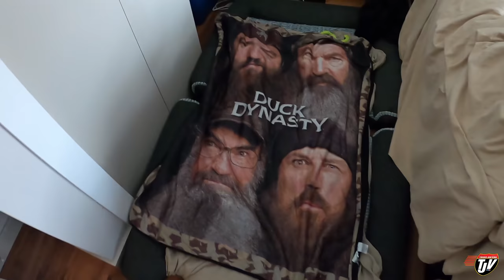DOG HIGHWAY | TJV | Vlog #2482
TJ Snap Chat username:
JoshTJV

Trucker Josh
20 Brandt St, Unit 3, Suite 255
Steinbach, Manitoba, Canada
R5G1Y2